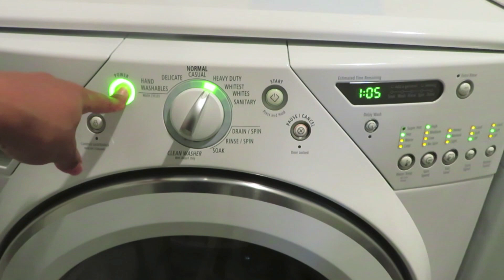CLEAN WITH ME | ULTIMATE CLEANING MOTIVATION: Saturday Cleaning Motivation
Saturday morning cleaning recap!!!

*For the Love of Decor*